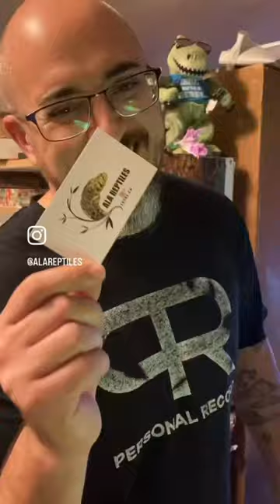Getting a boa ready to ship to his new home!